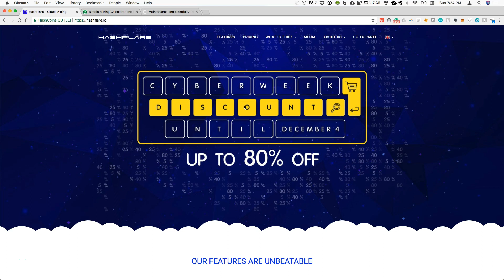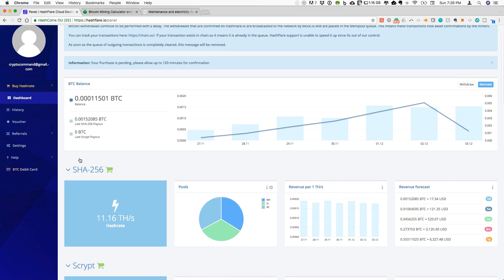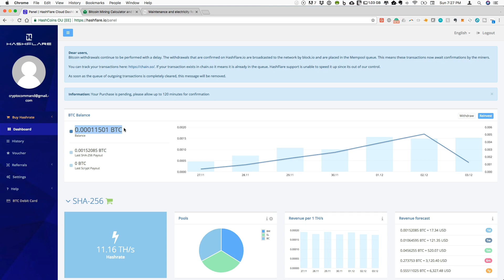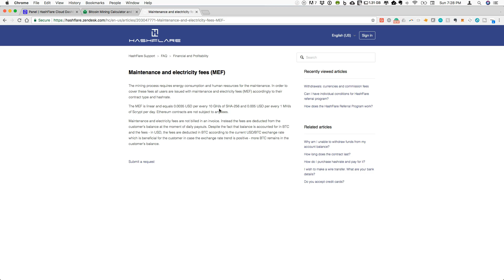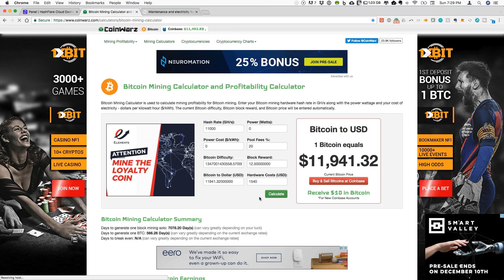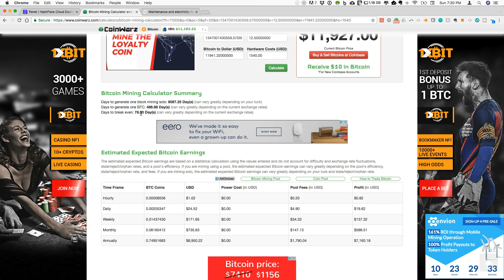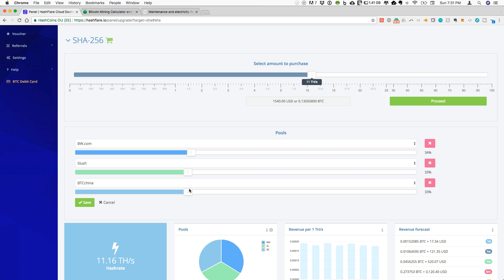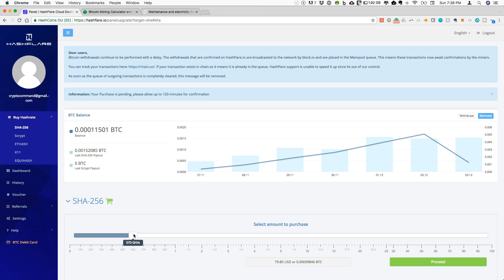Bitcoin Mining on Hashflare! Working toward 100 TH/s!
Update on my Bitcoin sha256 mining contracts on Hashflare. Working my way toward 100 TH/s.